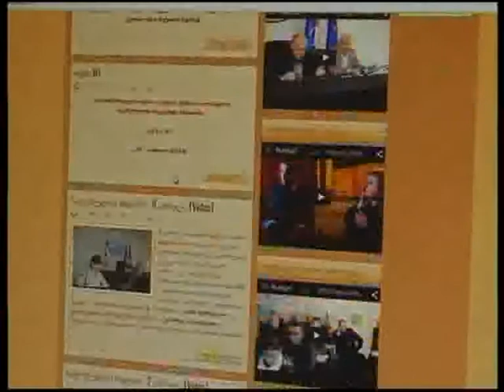ვალერი შოშიაშვილის ბრალდებები თელავის მუნიციპალიტეტის მიმართ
დემოკრატიული მოძრაობა „ერთიანი საქართველოს“ კახეთის რეგიონალური ორგანიზაციის ხელმძღვანელმა, ვალერი შოშიაშვილმა ბრიფინგი გამართა და თვითმმართველი თემი თელავის მუნიციპალიტეტის გამგებელი, ალექსანდრე შათირიშვილი, საბიუჯეტო თანხების არამიზნობრივ ფლანგვაში დაადანაშაულა. როგორც შოშიაშვილმა მედიასთან განაცხადა, იანვრიდან დღემდე თელავის თემის მუნიციპალიტეტს სარესტორნო მომსახურებაში 10000 ლარამდე აქვს დახარჯული.